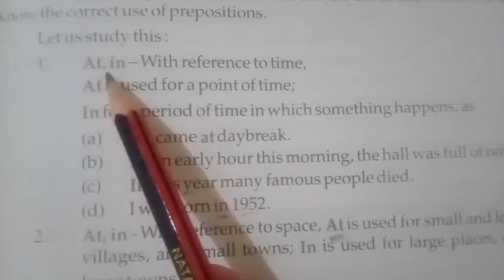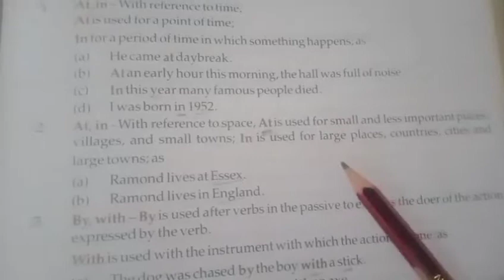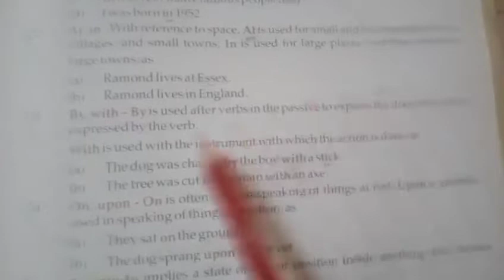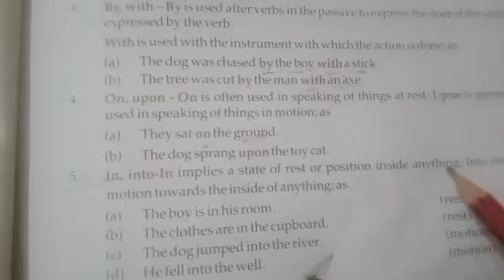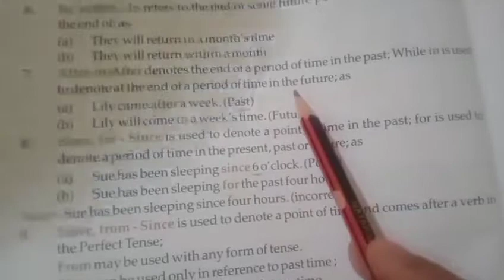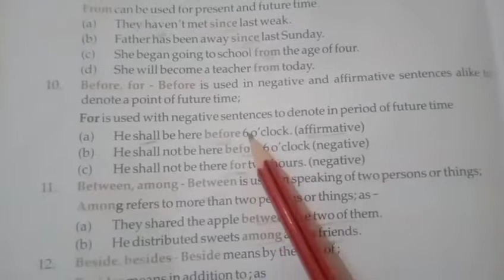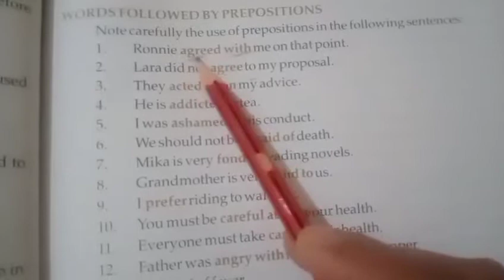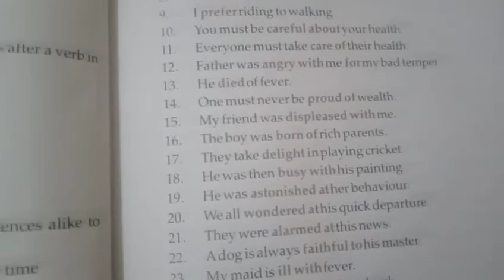Class - 7, English Grammar ,Chapter - 12 Correct Use of Prepositions ,Date: 24/01/22